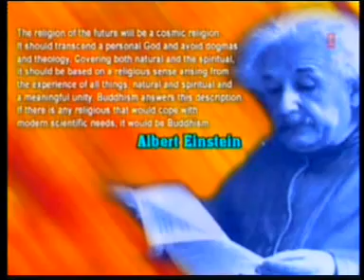บทเพลงพุทธประวัติ